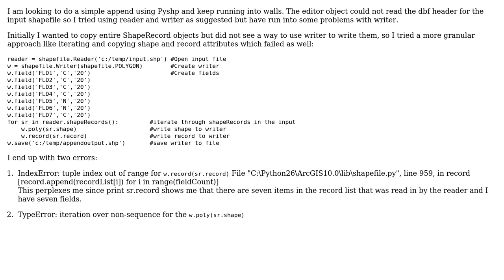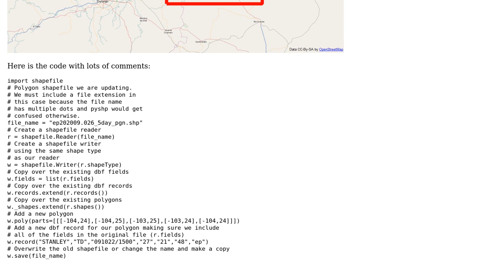GIS: Appending using PyShp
With thanks & praise to God, and with thanks to the many people who have made this project possible! | Content (except music & images) licensed under CC BY-SA | Music | Images & others | With thanks to user user2803687 user PolyGeo user GeospatialPython.com and the Stack Exchange Network Trademarks are property of their respective owners. You are responsible for your own actions.